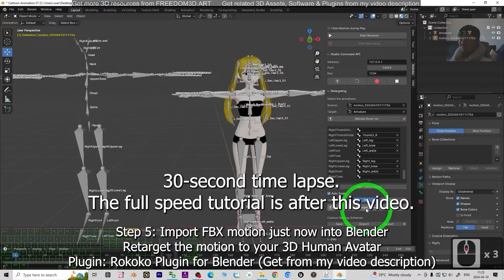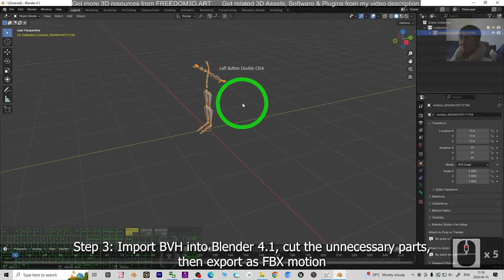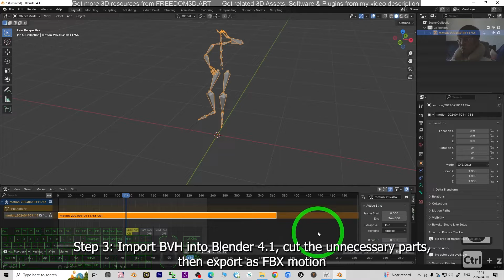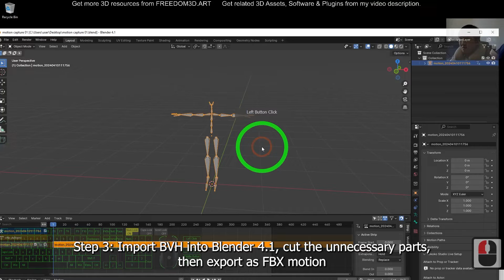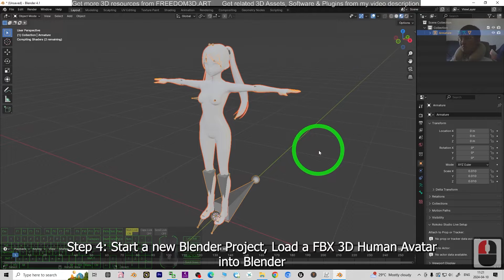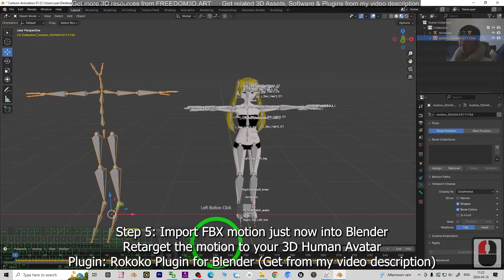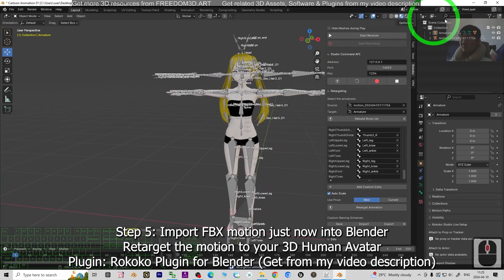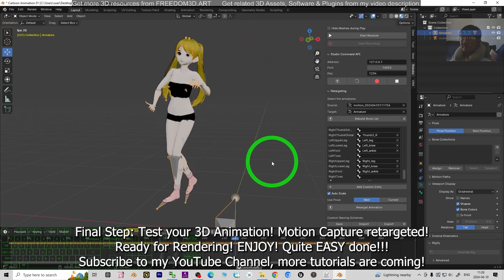AI Video Motion Capture for Blender 3D Avatar | ThreeDPoseTracker TDPT Animation Tutorial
Description:
Hey guys, how to make cartoon 3D animation in 5 minutes, by using Blender 4.1 & AI Motion Capture? This is really easy! ENJOY! and have fun! Happy 3D Modeling, 3D Animation + 3D Game Dev! ENJOY!

1. 30-second time lapse - (00:00:03 - 00:00:36)
2. Full Tutorial - Full Speed Step-by-step Tutorial - (00:00:36 - 00:00:41)
3. Step 1: Choose a MP4 video - (00:00:41 - 00:00:59)
4. Step 2: Perform AI Motion Capture, save as BVH - (00:00:59 - 00:02:14)
5. Step 3: Import BVH into Blender 4.1, cut the unnecessary parts, then export as FBX motion - (00:02:14 - 00:05:03)
6. Step 4: Start a new Blender Project, Load a FBX 3D Human Avatar into Blender - (00:05:03 - 00:06:38)
7. Step 5: Import FBX motion just now into Blender - (00:06:38 - 00:09:41)
8. Final Step: Test your 3D Animation! Motion Capture retargeted! Ready for Rendering! ENJOY! Quite EASY done!!! - (00:09:41 - 00:10:42)

Blender,
Motion Capture,
ThreeDPoseTracker,
TDPT,
Mocap,
AI,
Rokoko,
CGI,
3D Modeling,
3D Animation,
Game Dev,
Tutorial,
Freedom Arts,